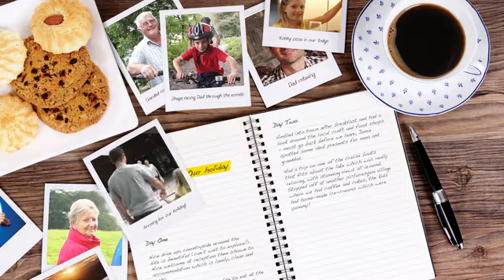Perfect Moments at South Lakeland Parks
Perfect holidays are made up of moments you will remember for years to come.

Share 'The Hayton' family's perfect moments and watch their holiday video ...

Perfect moments, Perfect holidays ...

At South Lakeland Holidays we specialise in providing our holidaymakers with the opportunities to create perfect memories from perfect holiday moments.

There's no better time to start planning your perfect holiday. With many prices reduced for 2013 and lots of seasonal discounts -- our holidays are more affordable than ever! We know what makes a holiday great.

Start planning your perfect holiday today!